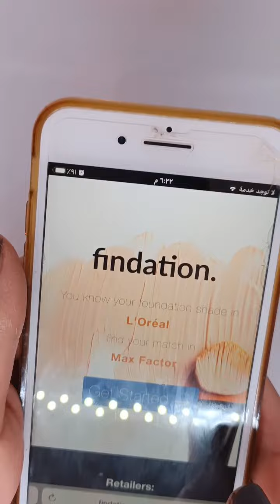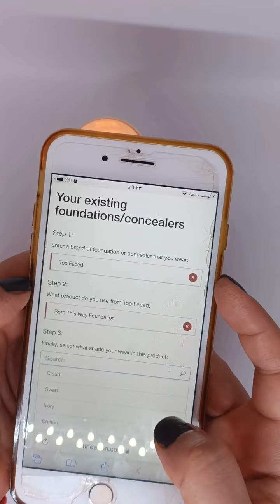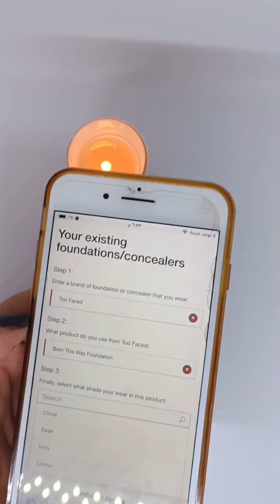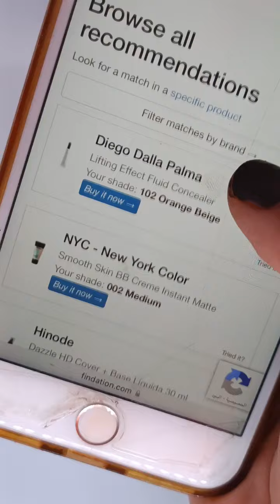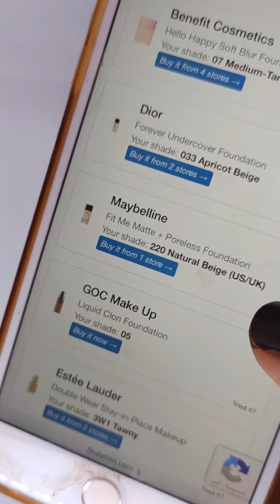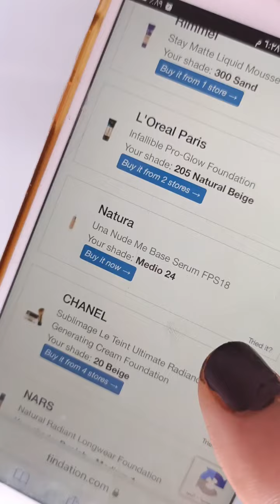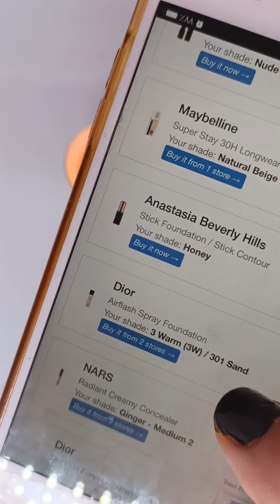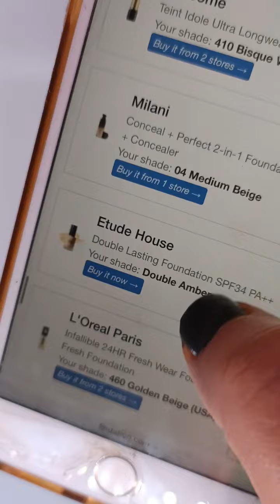كيفية اختيار درجة الفاونديش و اعرف لون بشرتي اونلاين بسهولة